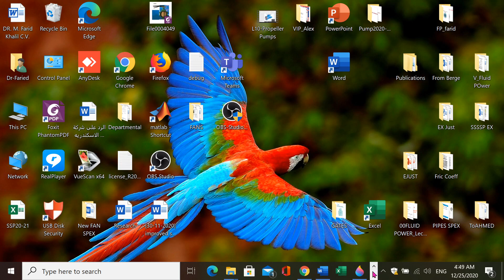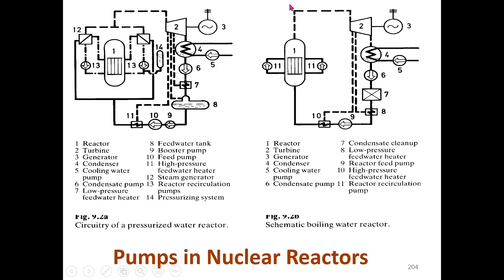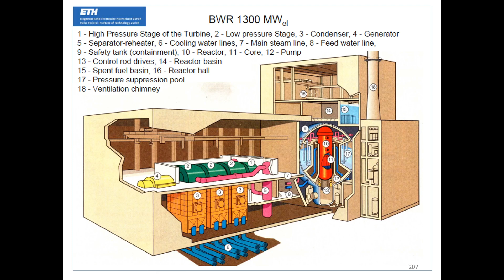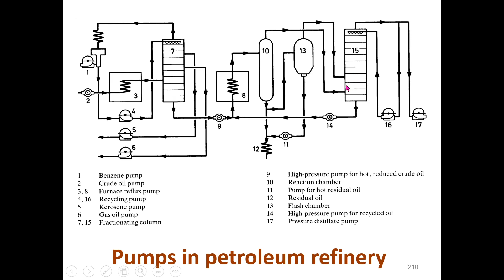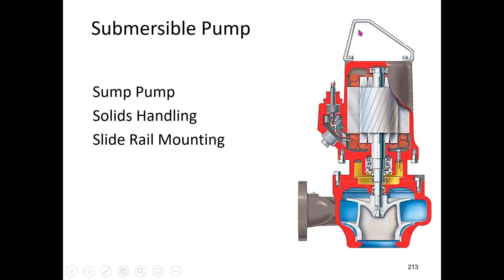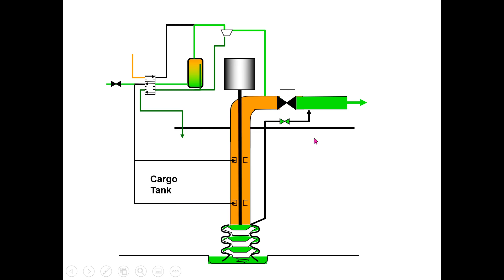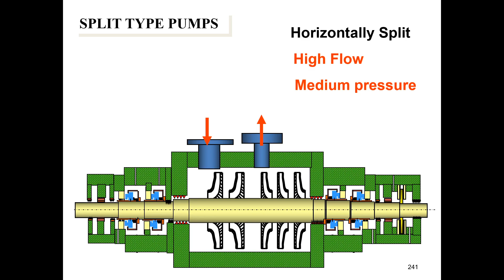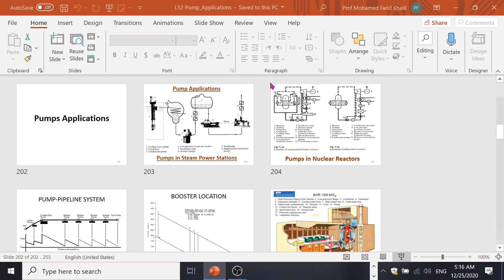المحاضرة الثانية عشر -للاطلاع فقط- (هيدروليك) دكتور محمد فريد